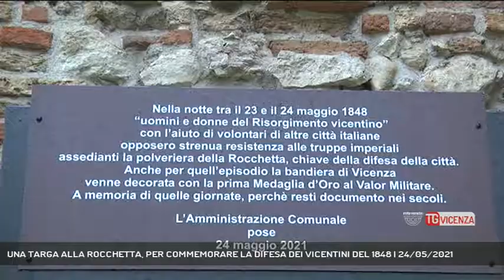UNA TARGA ALLA ROCCHETTA, PER COMMEMORARE LA DIFESA DEI VICENTINI DEL 1848 | 24/05/2021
TG Vicenza 24/05/2021 - VICENZA - Vicenza ha ricordato oggi una data significativa della sua storia. Nel Risorgimento si guadagnò la prima medaglia d'oro al valor Militare.  || Alla Rocchetta scoperto un pannello che ricorda l'assedio della notte tra il 23 e il 24 maggio 1848 Per fare memoria di uno dei fatti che valsero alla bandiera di Vicenza la prima medaglia d'oro al Valore Militare.uomini e donne del Risorgimento vicentino con l'aiuto di volontari di altre città italiane opposero strenua resistenza alle truppe imperiali che assediavano la polveriera della Rocchetta, chiave della difesa della città.  Oggi, in una giornata piovosa come la notte dell'assedio, l'amministrazione comunale ha scoperto sotto le mura scaligere della Rocchetta, tra viale Mazzini e contra' Cattaneo, un pannello illustrativo a memoria di quell'episodio che, insieme ad altri, valse alla bandiera di Vicenza la prima medaglia d'oro al Valore Militare per i fatti del 1848. “Nelle giornate del 20-21 maggio 1848 – si legge nel pannello - la città subì un primo assalto delle truppe austriache provenienti da Treviso e negli scontri fra porta Padova e Porta S. Lucia i croati del principe Thurn vennero respinti dalla guarnigione vicentina. Lo stato maggiore del maresciallo Radetzky si convinse a tentare, tre giorni più tardi, un attacco risolutivo alla città berica. La battaglia del 23 maggio, grazie alla presenza in città delle truppe regolari dal generale Durando, si risolse però con una nuova ritirata. La conquista di Vicenza doveva essere rimandata, e soprattutto attuata applicando una strategia diversa dall’attacco in pianura. La difesa e lo sgombero della polveriera della Rocchetta rappresentarono l'episodio più tragico di un combattimento reso ancor più drammatico dall'oscurità e da un violento temporale”. Il pannello riproduce anche il quadro di Agostino Bottazzi “La difesa e lo sgombero della polveriera della Rocchetta il 24 maggio 1848” (1855), esposto al Museo del Risorgimento e della Resistenza. - Intervistati GUIDO BARBIERATO (PRESIDENTE ANPDI VICENZA) (Servizio di Daniele Garbin) - Segui Rete Veneta anche sul digitale terrestre! Visita il sito